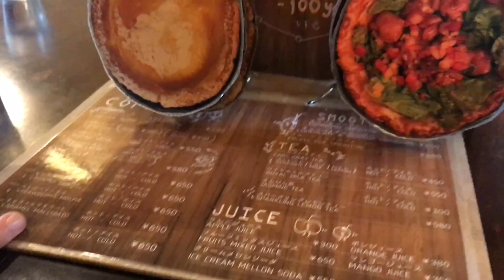Habu Booze and Too Sexy Frash